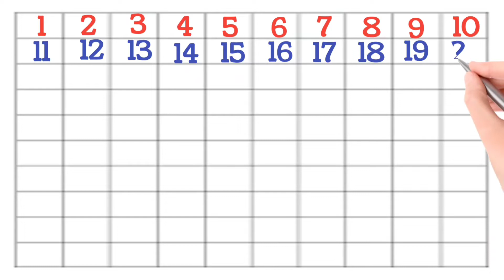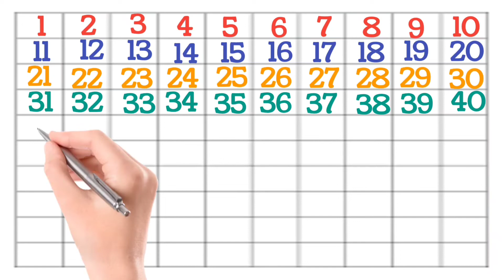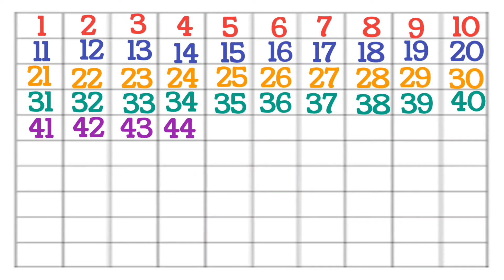123 number counting| 1234 number names| 1 to 50 counting|123 learning for kids| counting numbers_102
bismilla hir Rehman nir raheem

123 number counting| 1234 number names| 1 to 50 counting|123 learning for kids| counting numbers

@Bang Study With Kids

Your query:

Learn numbers
Learn numbers
Learn colors
123 counting
1234 song
12345
Number songs
Number 1-100
Numbers for kid
12345 rhymes
12345 kids song
123 counting for kids
123 counting song
123 song
Abc 123
learn to write 123
write counting 1 to 100